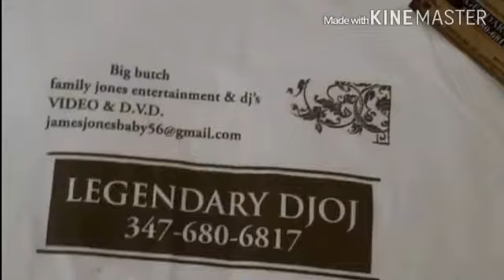Big Butch & BBFJ Family ent..(2)